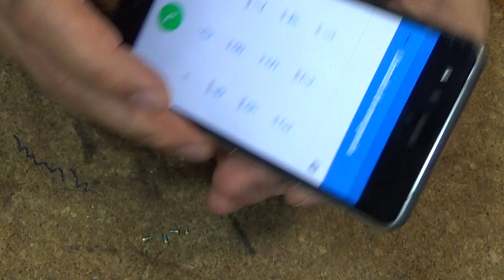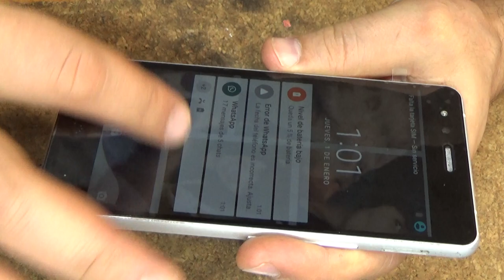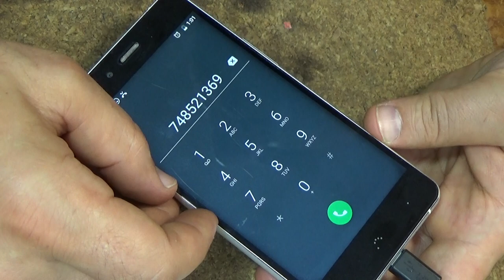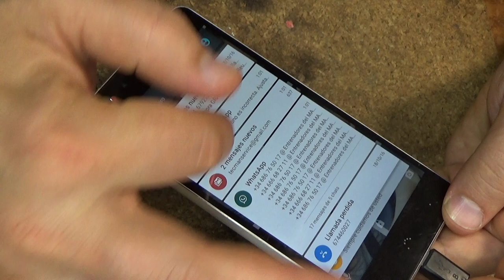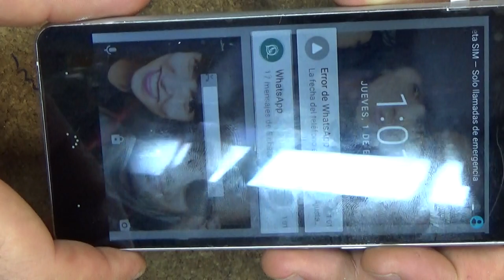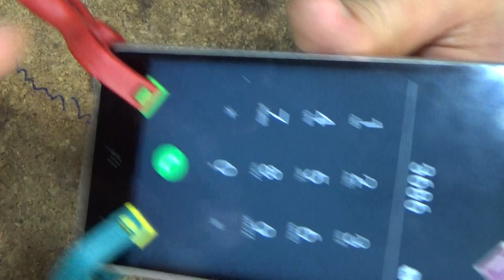BQ Aquaris X5 ..lcd replacement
Qualcomm MSM8916T Snapdragon 412